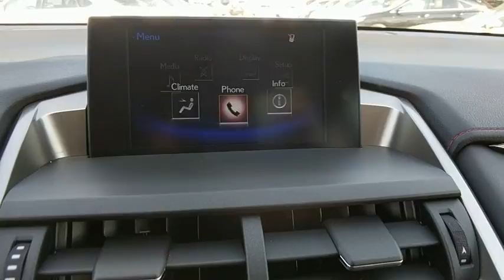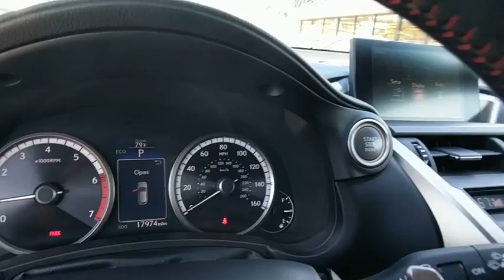2016 Lexus NX 200t Owings Mills, Pikesville, Ellicott City, Catonsville, Columbia, MD TL25900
2016 Lexus NX 200t
2016 Lexus NX 200t F Sport - Stock#: TL25900 - VIN#: JTJBARBZ8G2091309

CARFAX 1-Owner. F Sport trim. Moonroof, Heated Seats, Satellite Radio, Back-Up Camera, All Wheel Drive, Keyless Start, Dual Zone A/C, iPod/MP3 Input, CD Player, Turbo Charged Engine, INTUITIVE PARKING ASSIST, POWER BACK DOOR AND MORE!Rear Spoiler, MP3 Player, Privacy Glass, Keyless Entry, Child Safety Locks.OPTION PACKAGESF SPORT PREMIUM PACKAGE Power Steering Column, steering wheel memory, Driver's Seat Memory, Heated Front Seats, Power Tilt & Slide Moonroof/Sunroof, ELECTROCHROMIC OUTSIDE MIRRORS W/MEMORY manual fold, heater, tilt w/reverse shift, blind spot monitor (BSM), rear cross traffic alert (RCTA) and lane change assist, INTUITIVE PARKING ASSIST clearance and back sonar, POWER BACK DOOR auto and easy closer door, lock, unlock, and panic alarm, ACCESSORY PACKAGE 2 Cargo Net, integrated storage pouch, Rear Bumper Protector, Cargo Mat, Wheel Locks (PPO), HEATED PERFORATED LEATHER TRIMMED STEERING WHEEL paddle shifters, F SPORT PACKAGE W/ALL SEASON TIRES. Lexus F Sport with ATOMIC SILVER exterior and RIOJA RED interior features a 4 Cylinder Engine with 235 HP at 4800 RPM*.EXPERTS CONCLUDEBoth 2016 Lexus NX models are sharp-looking, fun-driving and surprisingly roomy luxury SUVsKEY FEATURES INCLUDEAll Wheel Drive, Back-Up Camera, Turbocharged, Satellite Radio, iPod/MP3 Input, CD Player, Aluminum Wheels, Keyless Start, Dual Zone A/CPURCHASE WITH CONFIDENCECARFAX 1-OwnerWHO WE AREThank you for visiting Baltimore Maryland's Certified Pre-Owned Lexus Dealership featuring exotic trades from Audi, Acura, BMW, Bentley, Infiniti, Jaguar, Land Rover, Mercedes-Benz, Porsche and Volvo. With financing available on all cars and certified rates as low as 2.90%, we are here to serve all your automotive needs. Call or stop by today.Pricing analysis performed on 9/13/2017. Horsepower calculations based on trim engine configuration. Please confirm the accuracy of the included equipment by calling us prior to purchase.
F SPORT PREMIUM PACKAGE  -inc: Power Steering Column  steering wheel memory  Driver's Seat Memory  Heated Front Seats  Power Tilt & Slide Moonroof/Sunroof,ELECTROCHROMIC OUTSIDE MIRRORS W/MEMORY  -inc: manual fold  heater  tilt w/reverse shift  blind spot monitor (BSM)  rear cross traffic alert (RCTA) and lane change assist,ACCESSORY PACKAGE 2  -inc: Cargo Net  integrated storage pouch  Rear Bumper Protector  Cargo Mat  Wheel Locks (PPO),HEATED PERFORATED LEATHER TRIMMED STEERING WHEEL  -inc: paddle shifters,POWER BACK DOOR  -inc: auto and easy closer door  lock  unlock  and panic alarm,F SPORT PACKAGE W/ALL SEASON TIRES,INTUITIVE PARKING ASSIST  -inc: clearance and back sonar,Turbocharged,All Wheel Drive,Power Steering,ABS,4-Wheel Disc Brakes,Brake Assist,Locking/Limited Slip Differential,Aluminum Wheels,Tires - Front All-Season,Tires - Rear All-Season,Temporary Spare Tire,Heated Mirrors,Power Mirror(s),Integrated Turn Signal Mirrors,Rear Defrost,Privacy Glass,Intermittent Wipers,Variable Speed Intermittent Wipers,Rear Spoiler,Power Door Locks,Daytime Running Lights,Automatic Headlights,Fog Lamps,AM/FM Stereo,CD Player,Satellite Radio,MP3 Player,Bluetooth Connection,Auxiliary Audio Input,HD Radio,Steering Wheel Audio Controls,Power Driver Seat,Power Passenger Seat,Bucket Seats,Driver Adjustable Lumbar,Pass-Through Rear Seat,Rear Bench Seat,Adjustable Steering Wheel,Trip Computer,Power Windows,Leather Steering Wheel,Keyless Entry,Keyless Start,Cruise Control,Climate Control,Multi-Zone A/C,Premium Synthetic Seats,Auto-Dimming Rearview Mirror,Driver Vanity Mirror,Passenger Vanity Mirror,Driver Illuminated Vanity Mirror,Passenger Illuminated Visor Mirror,Floor Mats,Cargo Shade,Security System,Engine Immobilizer,Traction Control,Stability Control,Front Side Air Bag,Telematics,Tire Pressure Monitor,Driver Air Bag,Passenger Air Bag,Front Head Air Bag,Rear Head Air Bag,Passenger Air Bag Sensor,Knee Air Bag,Child Safety Locks,Back-Up Camera